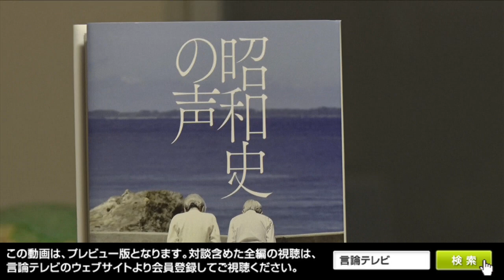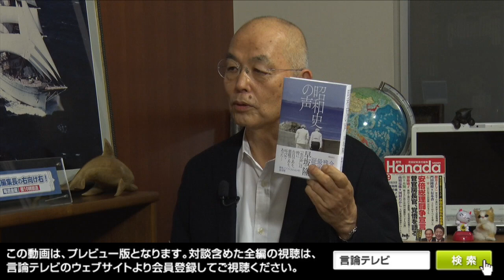【右向け右】第326回 - 早坂隆・ノンフィクション作家 × 花田紀凱（プレビュー版）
戦後75年　英霊の声を聞け

８月14日金曜夜10時、第326回のゲストは、ノンフィクション作家の早坂隆さんです。
戦後75年になる今年、早坂さんは『昭和史の声』を上梓されました。
20年余りにわたって早坂さんが取材されてきた、パラオ（ペリリュー島）、台湾、旅順、ハルビン、盧溝橋、南京、フィリピン、サハリン、カザフスタン、モンゴル。
そこでの「生の声」は、時に告白であり、懇願であり、叫びであったといいます。
次の世代に伝え残すべき「声」とは、どのようなものだったのか。
特攻作戦、南京作戦、東京裁判の「証言」についても、お伺いします。